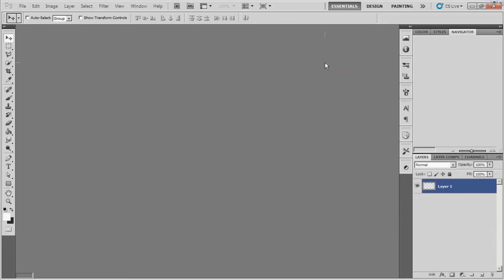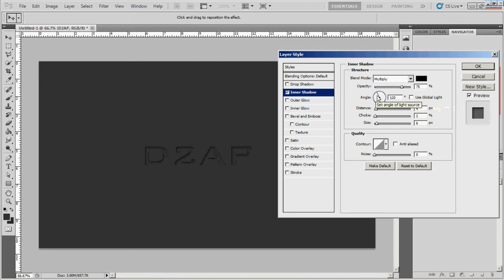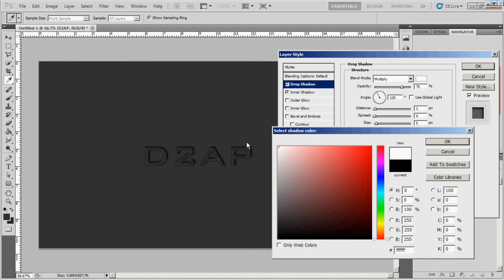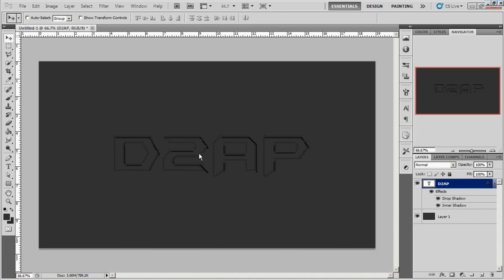Photoshop Tutorial | Indent Effect | D2AP: Graphics & Design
New tutorial on the indent effect.